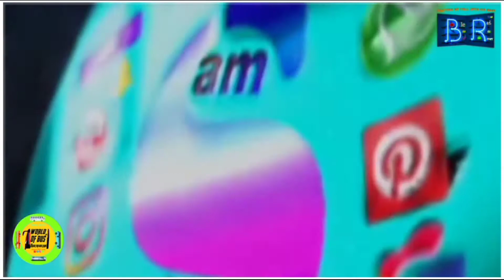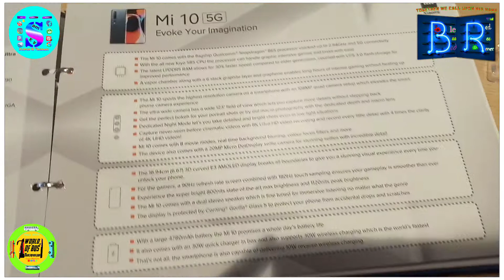MI Store At Vadakanchery New Shop Opened With Complete Xiaomi Products @xiaomiindia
Hey Gooys Its Me Sam EV
"Invention Of Technology "

I Have 4 Channels Planning To Move To 2
Need Support

Picsart

Blessed Reedemer™
"Together We Call Upon His Name"

World Of Bus™
Made For Bus Fans  Supporting All Buses